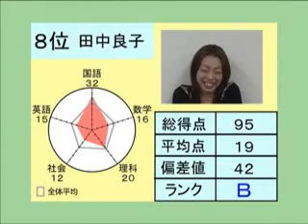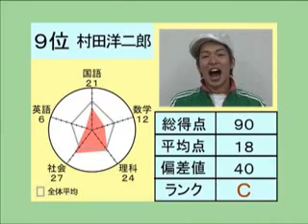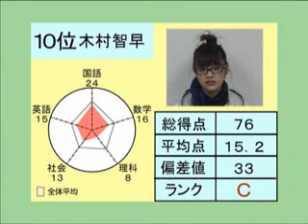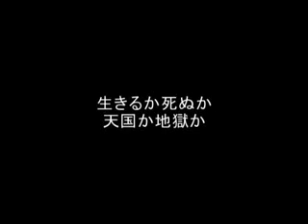第２回バカどれ結果発表 4of5)